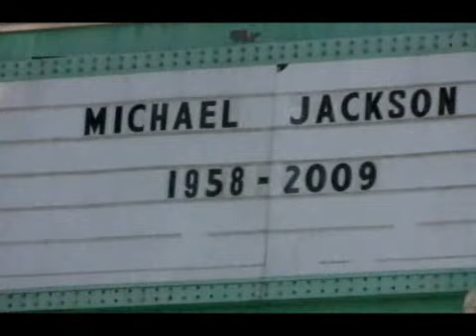Rob Van Dam - Michael - RVDTV 78 - Preview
RVD is cruising Hollywood with Bruce Jingles and Ron Swallow, and they happen to drive right by Michael Jackson's house and then by his star on the Hollywood walk of fame. This subject is the way Michael is perceived after his death.

RVDCBD.com

Cameo.com/TheRealRVD

Instagram.com/TheRealRVD